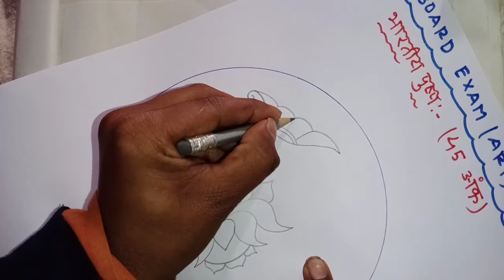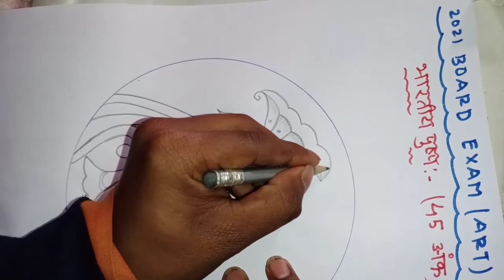How to Draw Lotus Flower with pencil class10 up board exam 2021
hello student welcome back to my channel student is video mein Maine aap logon Ko drawing ka important diagram bataya hai student agar aap log is video ko dekhoge to aapka 45 number bilkul pakka ho jayega student video dekh kar apna 45 number bilkul pakka kar lo

 Topic covered
1-kamal ka Pushp kaise banaye

2-class 10 drawing 45 number bilkul pakka

3-class 10 drawing paper 2021 board exam

 4-class 10 drawing 45 number
bilkul pakka 2021 UP Board exam

5-class 10 drawing in Hindi

 6-kamal ka puch banaen sirf 12 minute mein

 7-kamal ka Pushp banaen aasani se

8-kamal ka Pushp banaen tatha colour karna seekhe